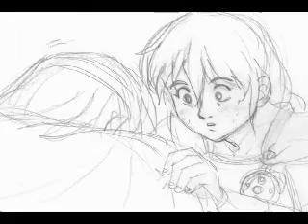Project 8-I won't let you down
My final project for my Media Studies class. I wanted to do something more dramatic and emotional than my earlier work. The piece was inspired by the lyrics of a song by Francesca Longrigg, the BG music if from Fullmetal Alchemist TV OST 1. All the sound effects are stock clips from the Internet, all the drawings are my own.

2009 "I Won't Let You Down", short animatic film The Show: CCAD Annual Student Exhibition